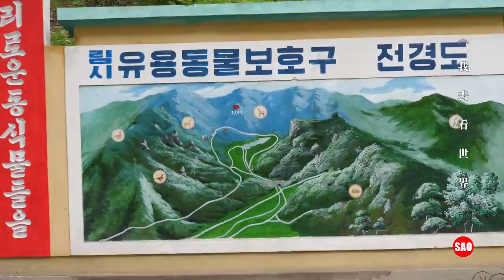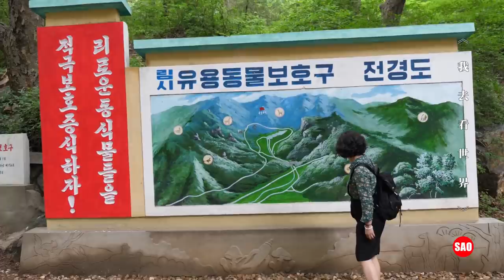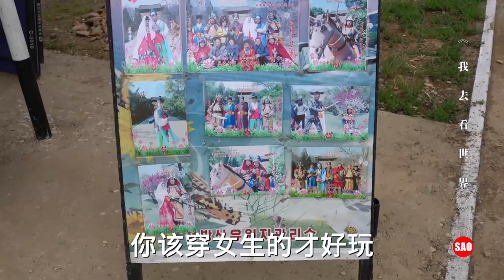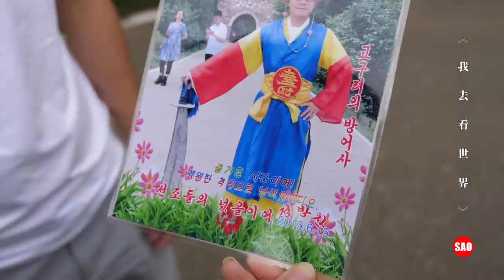【朝鲜世界3】41集：“朝鲜式”景点拍照，一张照片多少钱？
《我去看世界》第23季：【朝鲜世界3：再见金导】，由Sao纪录片团队成员，张鹏飞，邱黎，陈伟制作，搜索关注微信公众号：我去看世界。【朝鲜世界3】